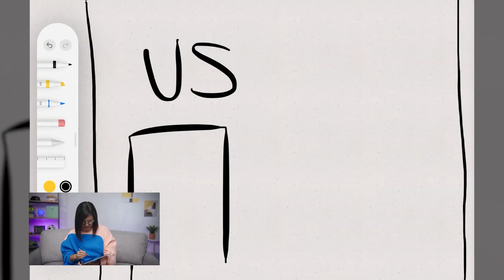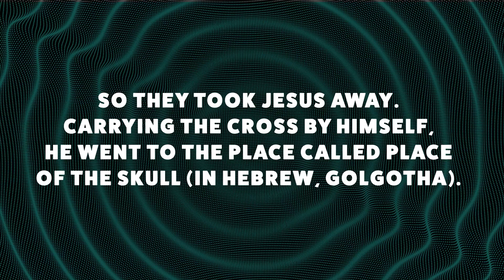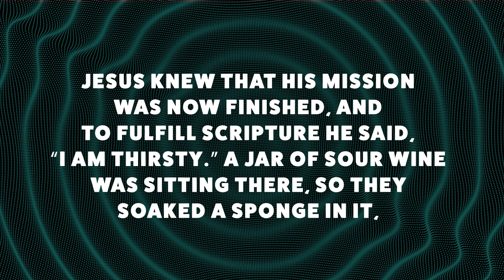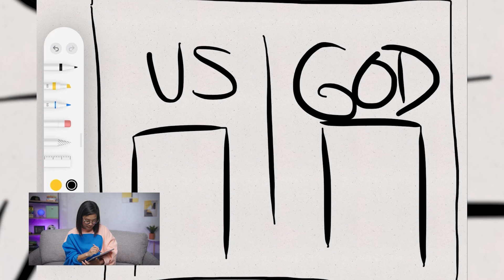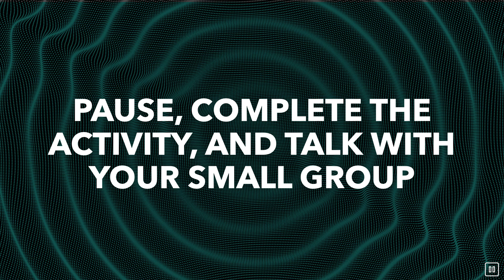April 16, 2023 MS Video